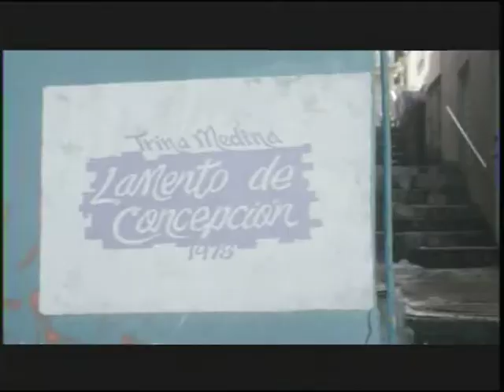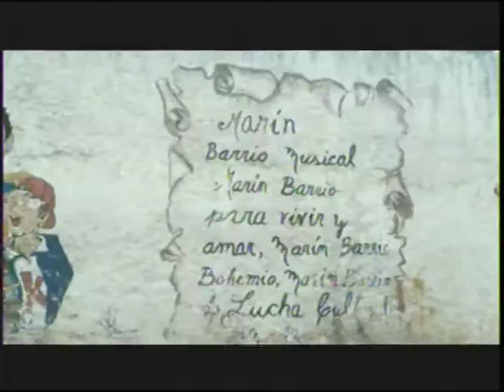LAMENTO DE CONCEPCION- TRINA MEDINA- TITE CURET SONO SONO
SONO SONO TITE CURET BPPR